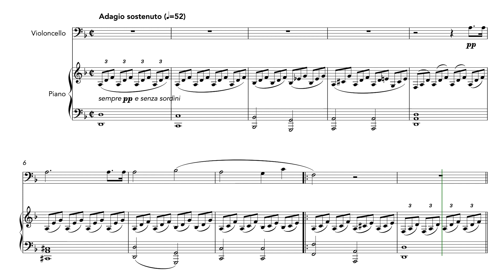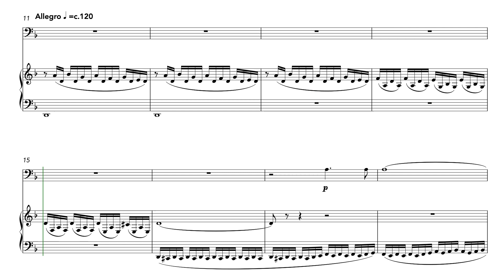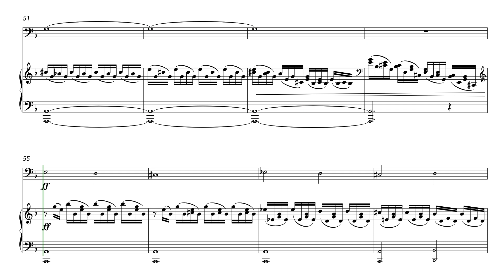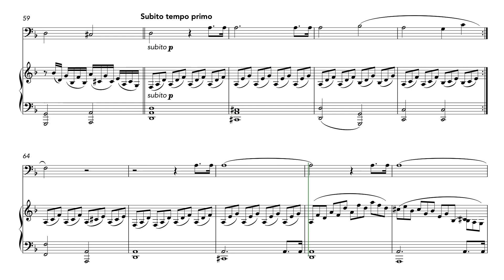Stormy Moonlight (Moonlight Sonata Remix) (Cello and Piano)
A dramatic reimagining of Beethoven's 'Moonlight Sonata', first movement. The tranquil atmosphere of the opening abruptly transforms into a violent and disturbing storm. An easy work for the soloist, the piece nevertheless makes an impressive effect.